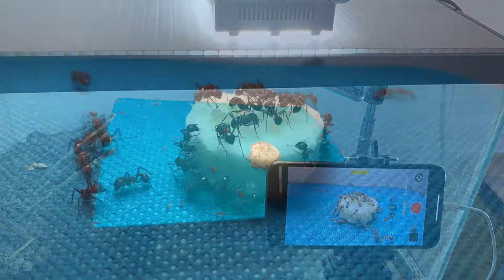Ants vs banana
Ants in habitat eating banana